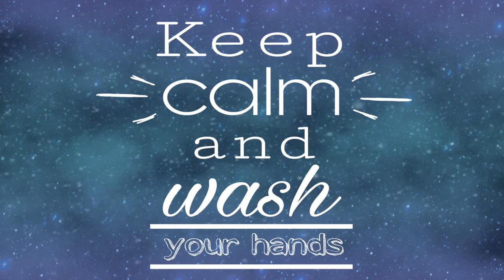ASMR | KUNAFA @ KANAFEH | Eating Sounds | No Talking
Hi guys!

Please stay HOME guys!
Kunafa, knafeh, konafa,künefe, knefeh

Kunafa is originated in Middle Eastern. First time trying it and OMG it was so delicious! I bought this online.

This was recorded before the restricted movement order.

Equipment:
Camera: Iphone XR

Let’s Connect

XOXO